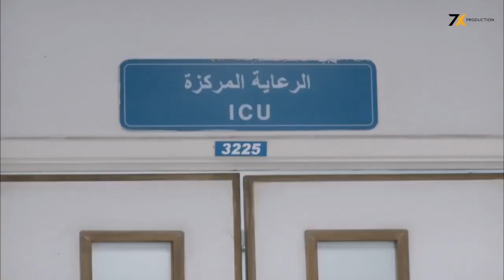محمد امام الحرب بينو وبين عيله الكبير ودياب بيحتفل بدبح مرات حسام الهلالي في يخت علي البحر 😧😱